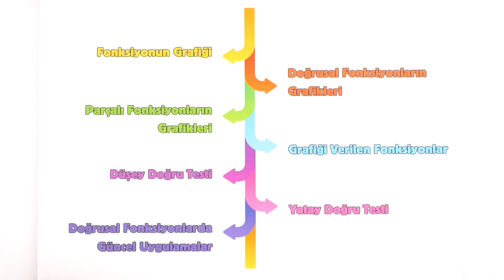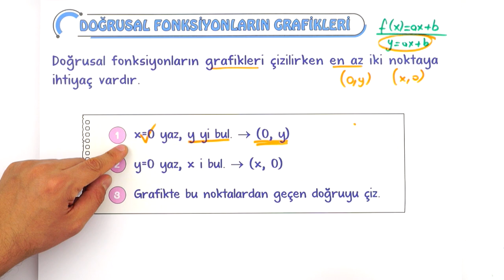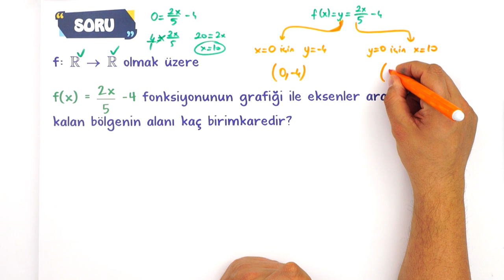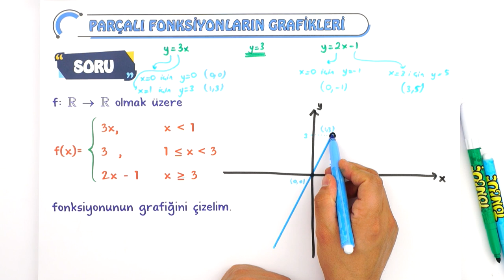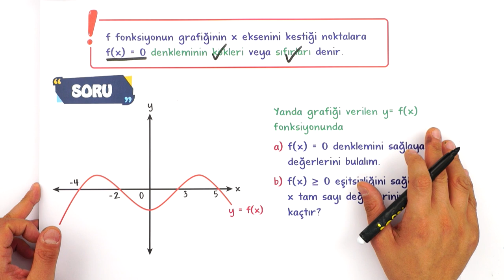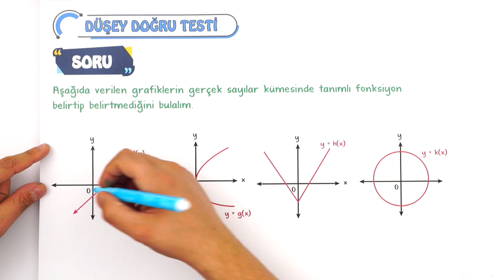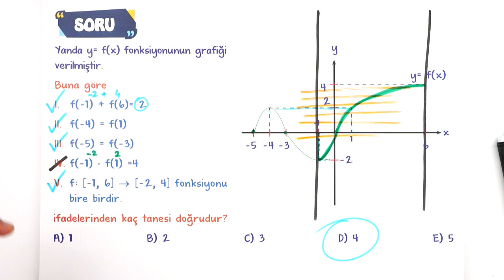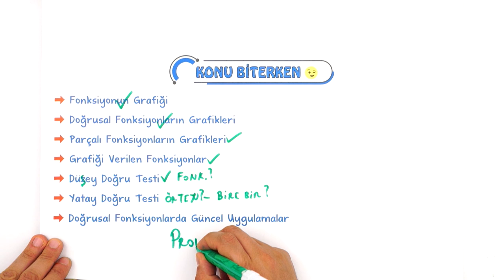10. Sınıf Matematik Fonksiyon Grafikleri ve Yorumlanması #2023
Konuyu Pekiştirmek İçin 👇
Yepyeni bir dönemde daha seninleyiz! Sene boyunca; canlı yayınlar, konu anlatımları ve soru çözüm videolarıyla, Tonguç yanında! İlk dersimiz Matematik 'in önemli konularından "Fonksiyon Grafikleri ve Yorumlanması". Hazırsan başlıyoruz! 😎